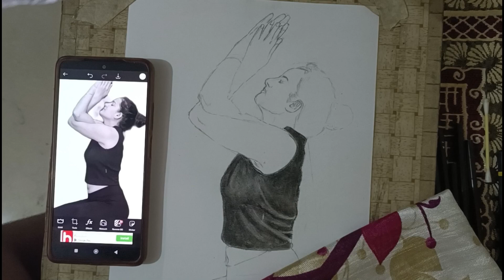Time lapse Drawing | Yoga Girl drawing | Charcoal pencil drawing | Sketch | Anuraaj Art